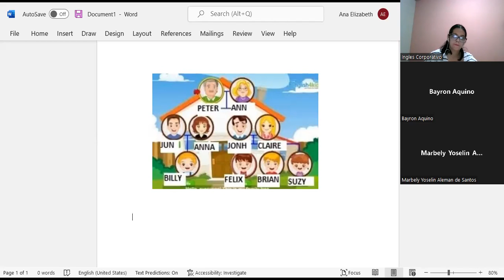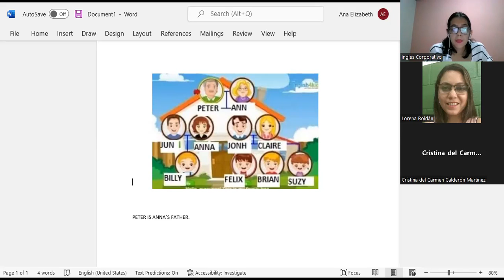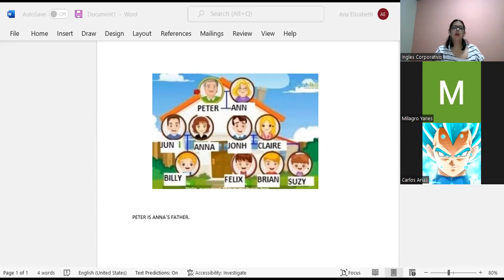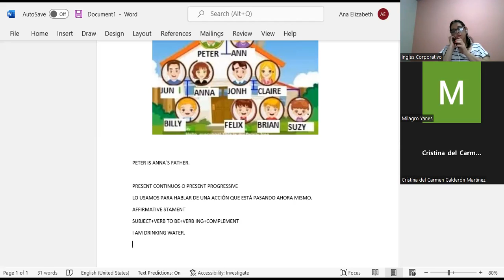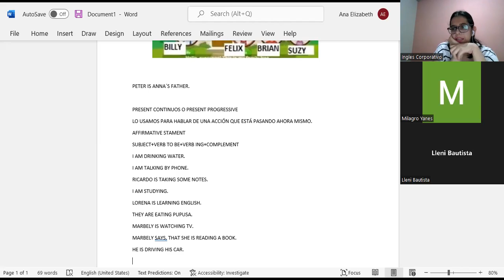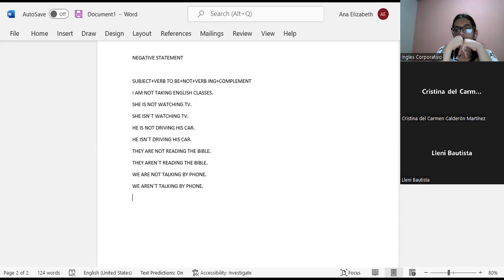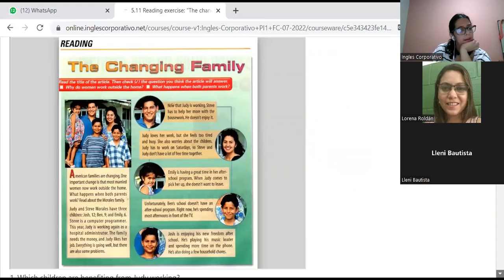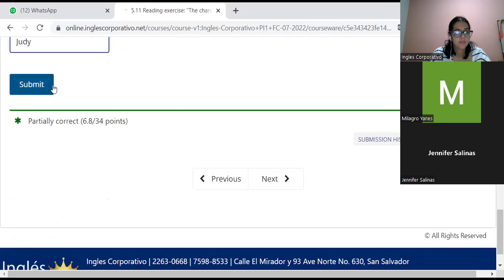Inglés Corporativo-19-7-2022-CLASS 10-FAMILY MEMBERS-PRESENT PROGRESSIVE-PI1-01-8-9-PM-07-22